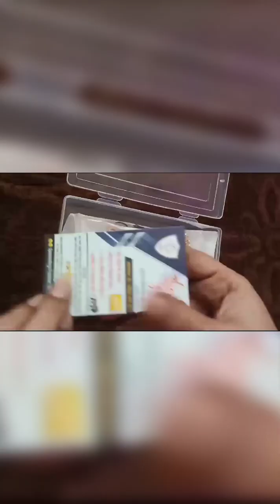Artificial jewellery set@ party wear @I ordered in Meesho 😱wow Beautiful necklace